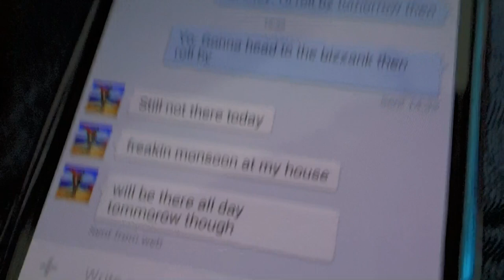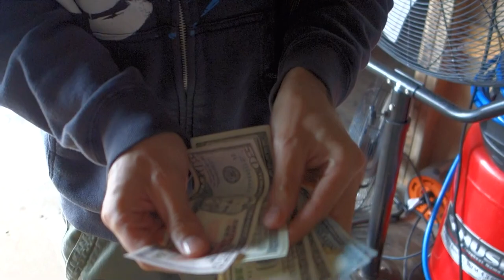Rain Car Vlog - A Small, Silly Mission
It took me a few days, but I've successfully given plane ticket money to Mendo.